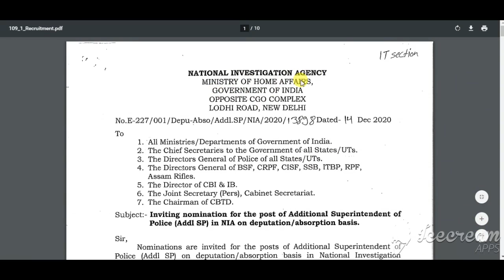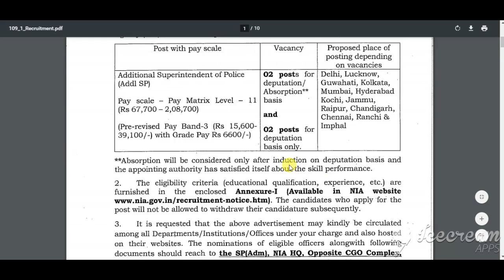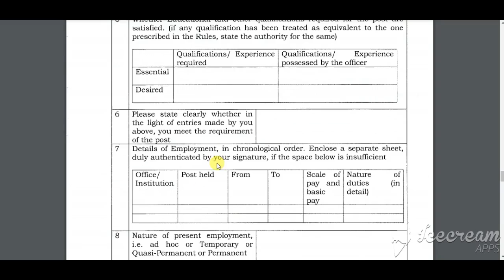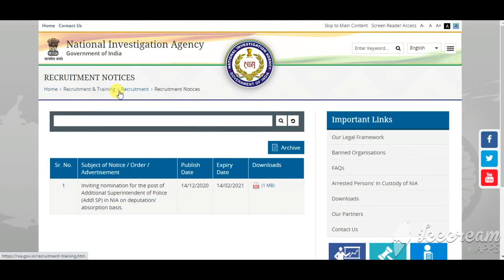Nia Recruitment 2020 21 | NIA bharti 2020 | Nia vacancy 2020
NIA Recruitment 2020: National Investigation Agency (NIA) invites nomination for the post of Additional superintendent of Police (Addl SP) on Deputation/ Absorption basis. Recently it has published recruitment notification [Ad.no: E-227/ 001/ Depu-Abso/ Addl.SP/ NIA/ 2020/ 13898] it is going to filling up 04 vacancies and the place of posting should be 13 regions. Eligible candidate should apply only through Offline and send the application form with some attached documents within 02 months (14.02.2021